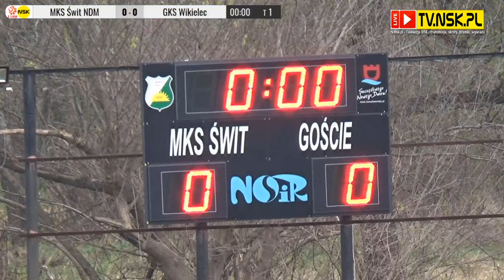tv.nsk.pl 2020-11-21 MKS Świt Nowy Dwór Maz. - GKS Wikielec 0:1 (0:1) zapis transmisji na żywo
Dziękuje bardzo za wszystkie łapki w górę 👌, zachęcam również do udostępniania filmów :) 🔴 Daj SUBA 👌 i odwiedź nas 👉 ✅ Strona www ✅ FaceBook ✅ YouTube ✅ YouTube ✅ YouTube

‼️ Nie zapomnij zostawić subskrypcji - koniecznie z dzwoneczkiem! 🔔

***Zakaz kopiowania bez zgody właściciela/autora nagrania i wrzucania jako swój materiał na FaceBook i YouTube.***

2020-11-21 MKS Świt Nowy Dwór Maz. - GKS Wikielec 0:1 (0:1) zapis transmisji na żywo

Świt Nowy Dwór Mazowiecki  0-1  GKS Wikielec  21 listopada, 11:00
Michał Jankowski 42 (k)

Miejski Klub Sportowy Świt Nowy Dwór Mazowiecki
Sportowa 66, 05-100 Nowy Dwór Mazowiecki
Trener: Mariusz Miecznikowski

II liga 2020/2021
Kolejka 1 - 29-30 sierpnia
Pauza: Garbarnia Kraków.
Śląsk II Wrocław  -  Skra Częstochowa
KKS 1925 Kalisz  -  Błękitni Stargard
Wigry Suwałki  -  Olimpia Elbląg
Motor Lublin  -  Znicz Pruszków
Bytovia Bytów  -  Olimpia Grudziądz  29 sierpnia, 19:46
Chojniczanka Chojnice  -  Pogoń Siedlce
Stal Rzeszów  -  Górnik Polkowice
Sokół Ostróda  -  Lech II Poznań  28 sierpnia, 18:00
Hutnik Kraków  -  GKS Katowice  30 sierpnia, 13:30

Miejski Klub Sportowy Znicz Pruszków
Bohaterów Warszawy 4, 05-800 Pruszków
Trener: Artur Węska (od 18 czerwca 2020)

III liga 2020/2021, grupa: I
Kolejka 1 - 8-9 sierpnia
KS Kutno  -  Polonia Warszawa  8 sierpnia, 16:00
Olimpia Zambrów  -  Unia Skierniewice  8 sierpnia, 16:00
Ruch Wysokie Mazowieckie  -  Huragan Morąg  9 sierpnia, 16:00
RKS Radomsko  -  Legia II Warszawa  9 sierpnia, 17:00
Jagiellonia II Białystok  -  Znicz Biała Piska  8 sierpnia, 12:00
Lechia Tomaszów Mazowiecki  -  Sokół Aleksandrów Łódzki  9 sierpnia, 11:00
GKS Wikielec  -  KS Wasilków  8 sierpnia, 14:00
Pelikan Łowicz  -  Broń Radom  9 sierpnia, 11:15
Błonianka Błonie  -  Ursus Warszawa  8 sierpnia, 17:00
Pogoń Grodzisk Mazowiecki  -  Legionovia Legionowo  19 sierpnia, 17:00
Świt Nowy Dwór Mazowiecki  -  Concordia Elbląg  8 sierpnia, 16:00

Klasa okręgowa 2020/2021, grupa: Warszawa I
Kolejka 1 - 1-2 sierpnia
Olimpia Warszawa  -  Agape Białołęka (Warszawa)  26 sierpnia, 17:30
KS Wesoła (Warszawa)  2-5  Wicher Kobyłka  1 sierpnia, 11:00
Hutnik II Warszawa  1-2  Dąb Wieliszew  1 sierpnia, 15:00
Mazur Radzymin  0-2  Legionovia II Legionowo  1 sierpnia, 16:00
Polonia II Warszawa  4-1  Sokół Serock  2 sierpnia, 19:00
Start Otwock  2-1  Świt II Nowy Dwór Mazowiecki  1 sierpnia, 17:00
Victoria II Sulejówek  1-3  Wisła Dziecinów  2 sierpnia, 11:00
Naprzód Stare Babice  4-0  Mazur II Karczew  1 sierpnia, 16:00
Bug Wyszków  4-0  Wisła Jabłonna  1 sierpnia, 19:22

Klasa okręgowa 2020/2021, grupa: Ciechanów-Ostrołęka
Korona Szydłowo  8-0  Sona Nowe Miasto  1 sierpnia, 16:00
Wkra Bieżuń  1-2  Ostrovia Ostrów Mazowiecka  1 sierpnia, 16:00
KS Wąsewo  5-4  Iskra Krasne  2 sierpnia, 16:00
Żbik Nasielsk  3-2  Tęcza Ojrzeń  1 sierpnia, 13:00
Błękitni Raciąż  1-2  Kryształ Glinojeck  1 sierpnia, 15:00
Konopianka Konopki  1-1  PAF Płońsk  1 sierpnia, 16:00
w Morawach
MKS Ciechanów  8-0  GKS Strzegowo  1 sierpnia, 11:00
Narew 1962 Ostrołęka  6-0  GKS Pokrzywnica  1 sierpnia, 17:00

nowydwormaz.pl
nosir.nowydwormaz.pl
Nowodworski Ośrodek Sportu i Rekreacji
05-100 Nowy Dwór Mazowiecki, ulica Sportowa 66
siatkówka
siatkarki
MKS Świt Nowy Dwór Mazowiecki
Miejski Klub Sportowy
transmisja na żywo
NoToSport

swit.nsk.pl, tv.nsk.pl, 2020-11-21, MKS, Świt, Nowy, Dwór, Maz, GKS, Wikielec, 0:1, 0:1, zapis, transmisji, na, żywo,